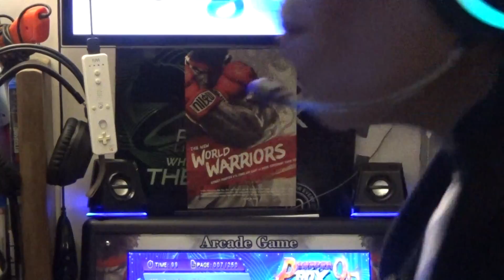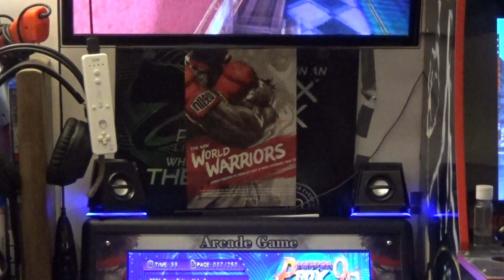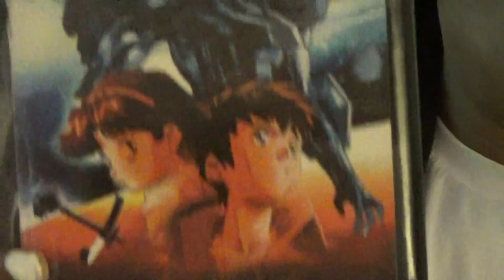COMMAND CENTER DOOM 3 VR INTRO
VR FIRST PERSON SHOOTER TALK OVER